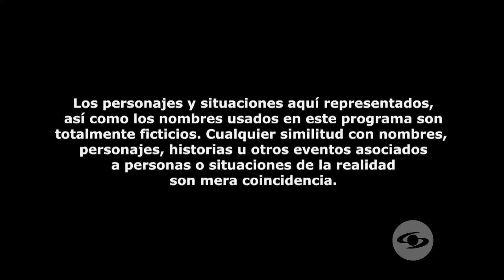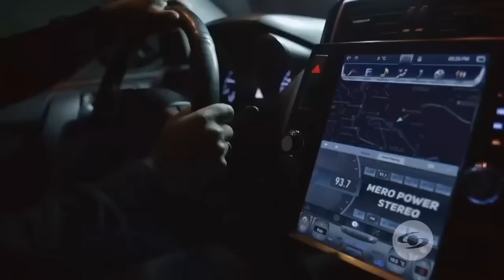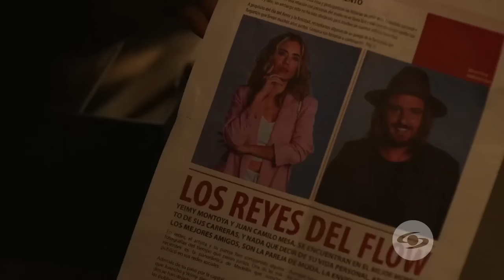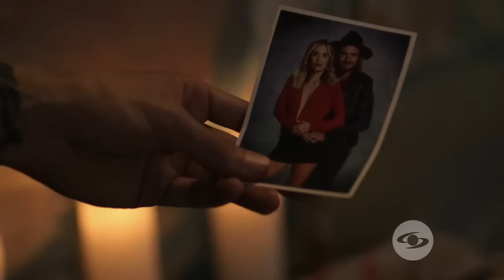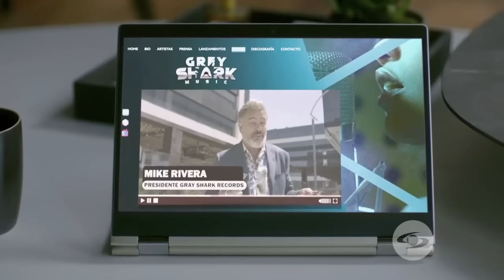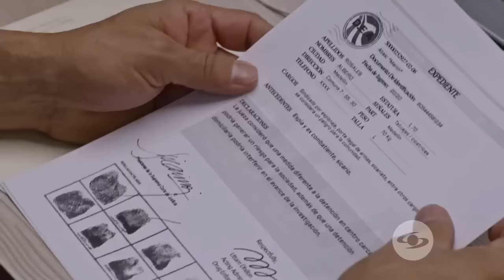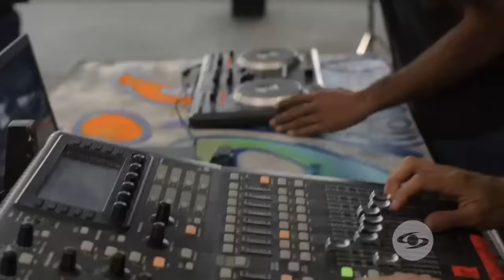La Reina del Flow: Temporada 2 | Capítulo 1 | Caracol Televisión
En esta nueva temporada, vuelve la poderosa dupla que conquistó a las audiencias mundiales:  Carolina Ramírez (Yeimy Montoya) y Carlos Torres (Charly Flow). Ahora, Yeimy se enfrenta a nuevos peligros que amenazan su vida y la de su familia. La aparición de un enemigo que la conoce muy bien la acecha. Su mundo, y el de todas las personas que ama, tambalea, mientras que, desde las sombras, Charly Flow hace méritos para recuperar su libertad.

Acerca de Caracol Televisión:
Caracol Televisión (o simplemente Caracol) es una cadena de televisión abierta colombiano, la cual tiene su origen institucional en la tradicional empresa radiodifusora Caracol, sigla de Cadena Radial Colombiana. La compañía tiene como propiedad a los canales de suscripción Novelas Caracol, Canal Época, Caracol Internacional y a los canales de televisión digital terrestre Caracol HD2, Caracol Sports, Blu Radio y La Kalle HD. La empresa es propiedad del Grupo Valorem del empresario Alejandro Santo Domingo Dávila.

for purposes such as criticism, news reporting, teaching, scholarship, and research.